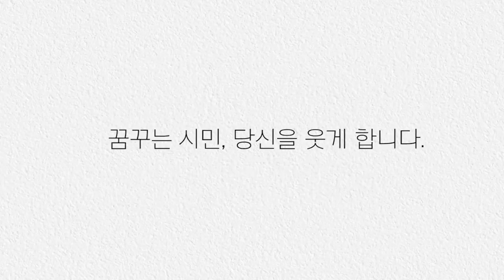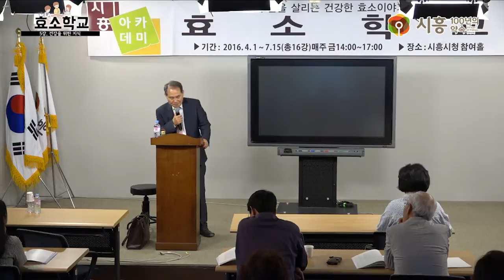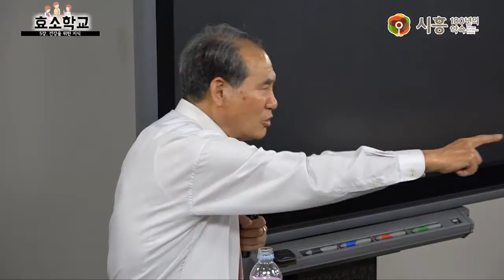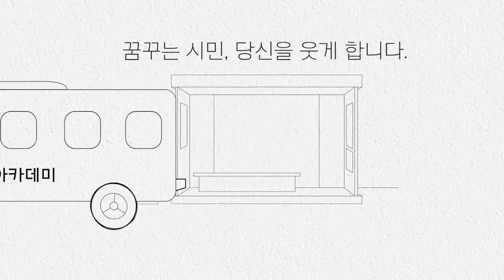[시흥아카데미] 효소학교 5강 「건강을 위한 지식」 - 김종남(한국우리식물효소연구소장)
내 용 : 건강을 위한 지식

강 사 : 김종남 / 한국우리식물효소연구소장

촬영일시 : 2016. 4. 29 (금)

■ 기 획 : 우정욱 / 시흥시 시민소통담당관

■ 학교장 : 백초 김종남 / 한국우리식물효소연구소장

■ 학과장 : 박종희 / 시흥시 시민소통담당관실 도시브랜드팀장

■ 촬영 : 박현후

■ 편집 : 박현후

■ 제작 : 시흥시